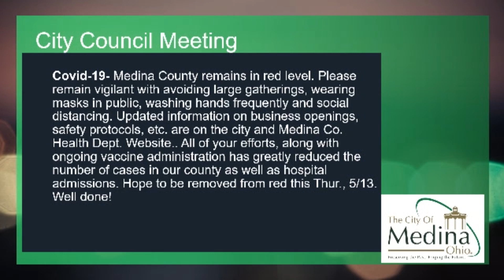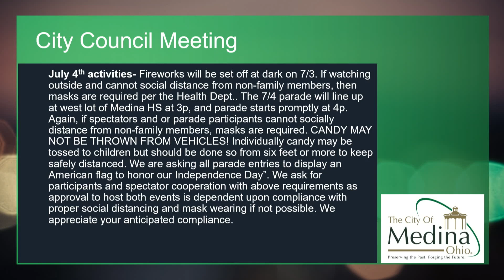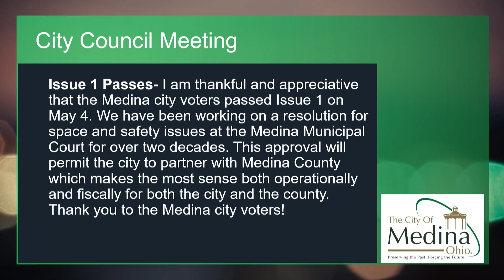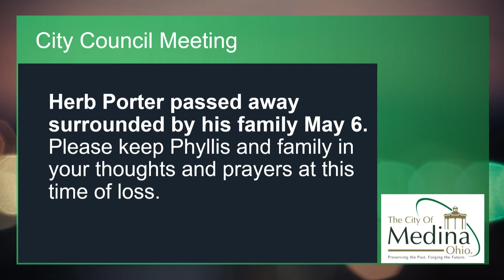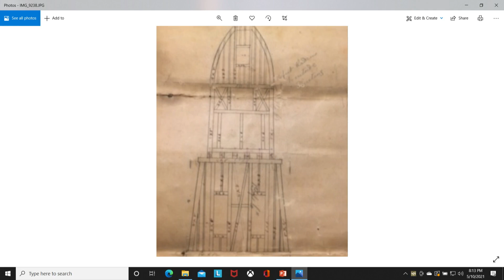City Council Meeting - 5/10/21